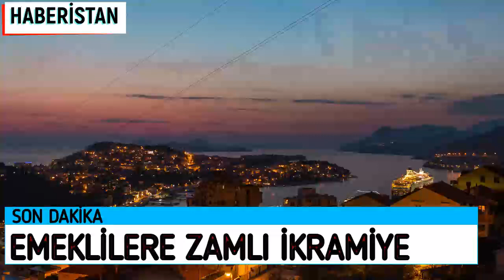EMEKLİLERİN ZAMLI BAYRAM İKRAMİYELERİ BELİRLENDİ EMEKLİ HABERİ